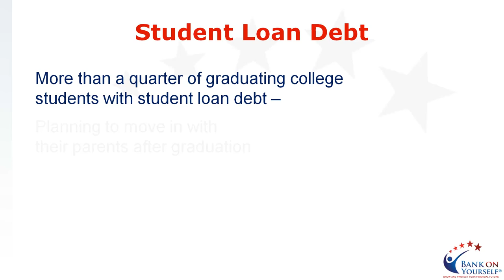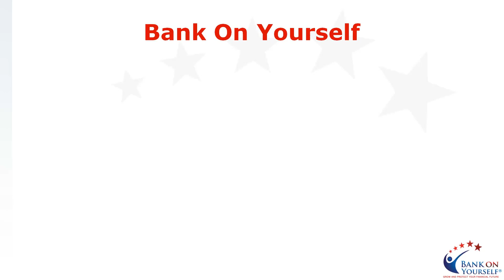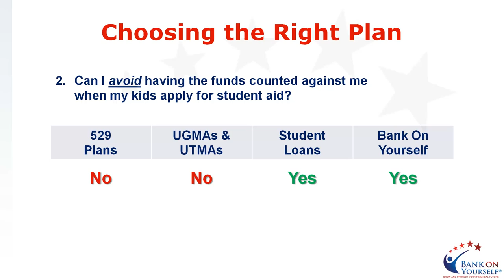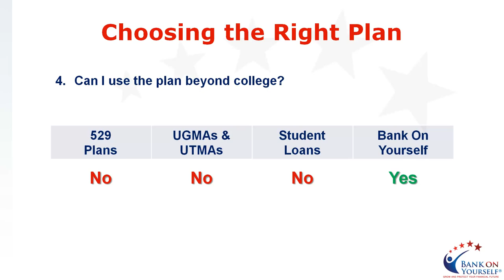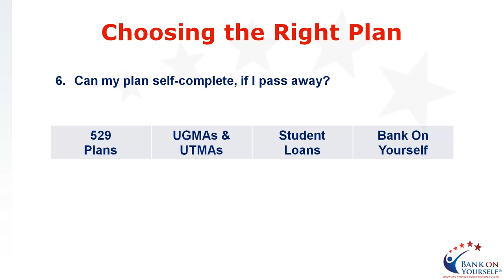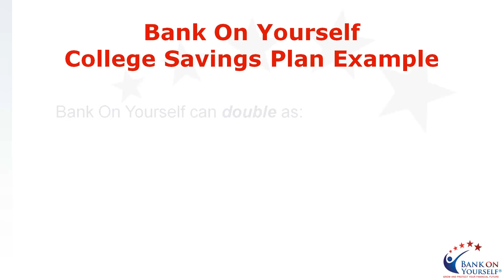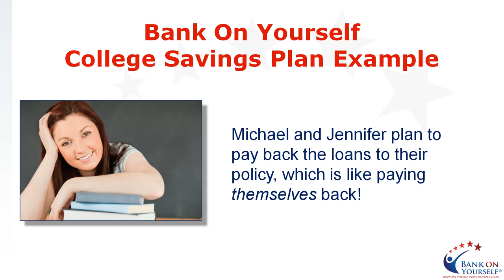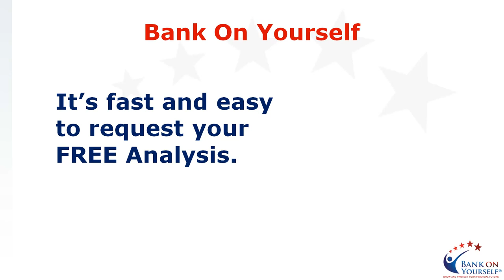How to Pay for College Without Going Broke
This video was originally part of the blog post "A Better Way to Save and Pay for College".

If you have a child, you've probably already started saving for college and trying to figure out the best way to pay for higher education. As every year passes, tuition increases might make the dream of attending a good university feel out of reach for many.

But there's a better way to save and pay for college. It won't leave your children saddled with crushing debt like student loans will, isn't subject to the whims of the stock market like 529 plans are, and isn't restrictive and counterproductive like UGMAs and UTMAs. While all of this may sound too good to be true, the fact is this savings vehicle has been shown to grow continuously for over 160 years.

Interested? Then check out this video from Bank On Yourself. In this video, we reveal:

*Seven important questions to ask yourself when choosing between college saving methods plus a chart that compares them side-by-side

*A better way to save and pay for a college education for your kids or grandkids – or for yourself – one you probably aren't hearing about

*How the Bank On Yourself method can double as a safe college savings plan AND a way to provide you a guaranteed income in retirement that can last as long as you do

Bank On Yourself is much more than a way to pay for college - it's a strategy for creating wealth and providing financial freedom.